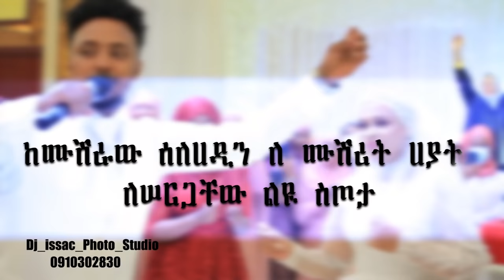(ማዲህ) ሙሽራዉ ሰለሀዲን ሁሴን ለ ሙሽሪት ሀያት ሚፍታህ ያወጣዉ አዲስ ዉብ ነሺዳ /ሀያቲ ❤️/👉 Part 1 በ ኤሊያና ሆቴል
(መዲህ) ሙሽራዉ ሰለሀዲን ሁሴን ለሙሽሪት ሀያት ሚፍታህ (ሀያቲ) የተሰኘ አዲስ እና ዉብ ነሺዳ ብሎ ሰርፕራይዝ አረጋት👉( part 1)

  ሰብስክራይብ ያርጉ 👇⬇️
      @Selehadin Hussen - official
 ሰብስክራይብ ያርጉ 👇⬇️
      @AMIR HUSSEN - official
 ሰብስክራይብ ያርጉ 👇⬇️
      @Ethio Neshida & Menzuma  ​

ይህን ቪድዮ ያለ ፍቃድ ሌላ ቦታ ላይ መልቀቅ የተከለከለ ነው!